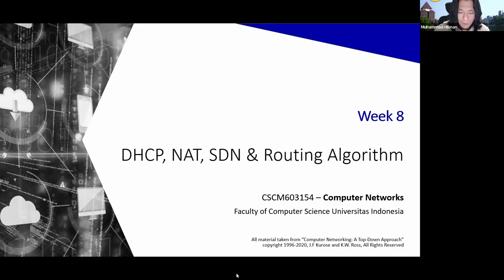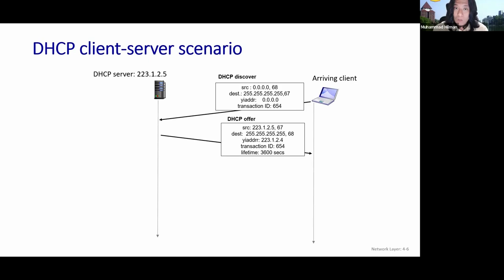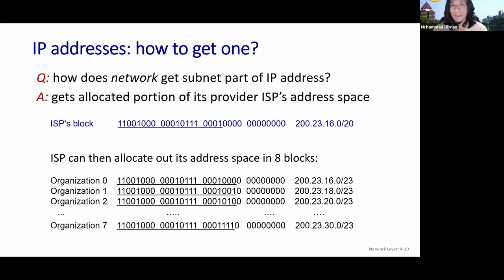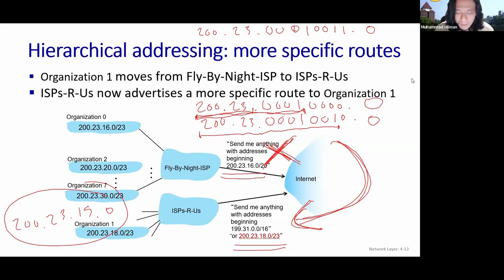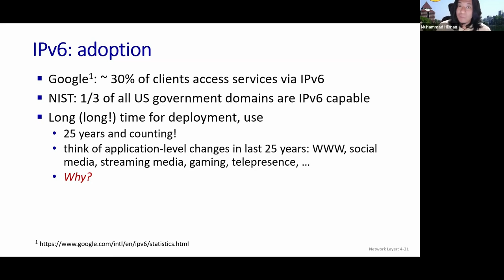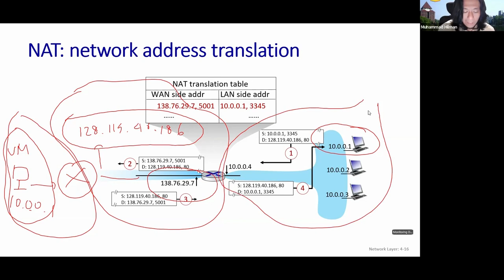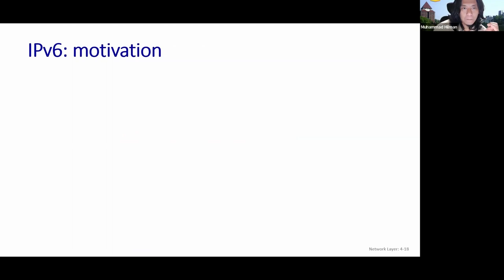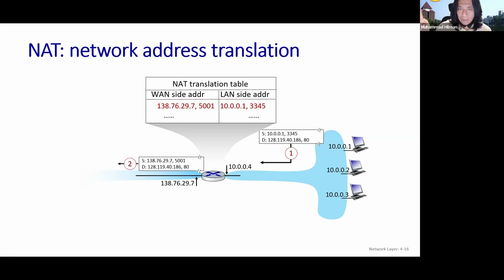[Jarkom-C] Network Layer - DHCP, NAT & Generalized Forwarding